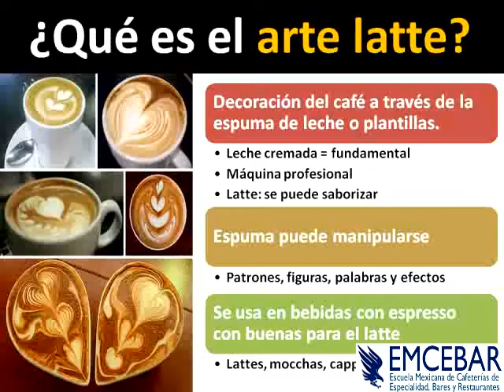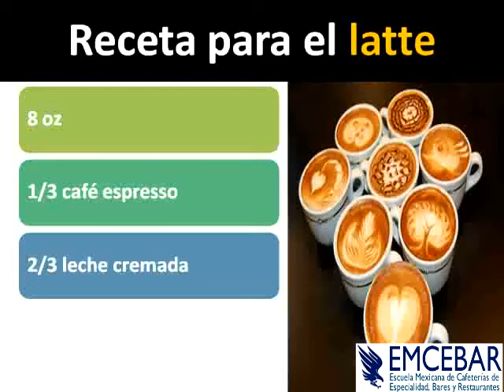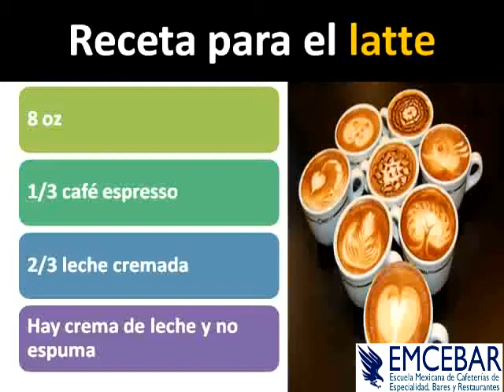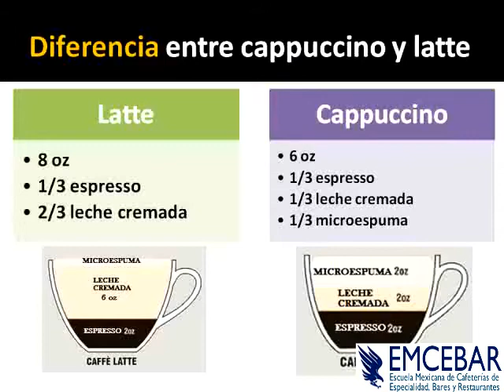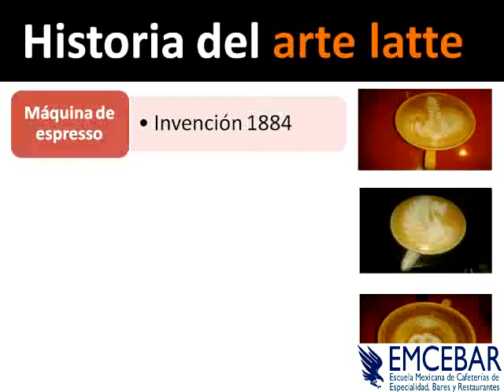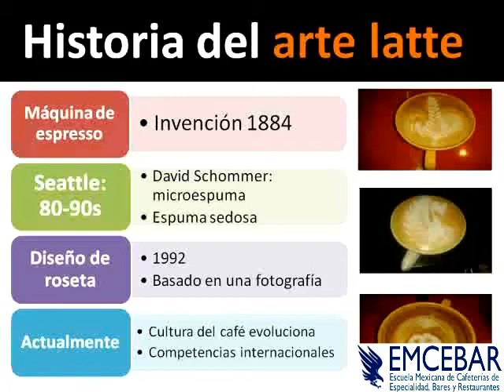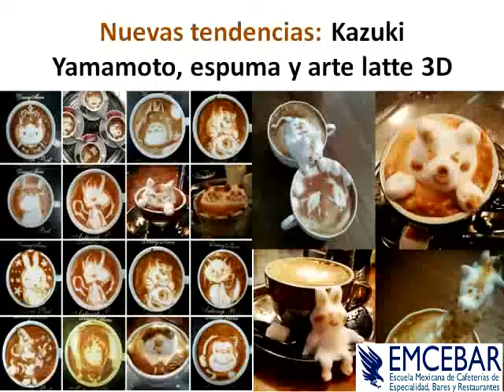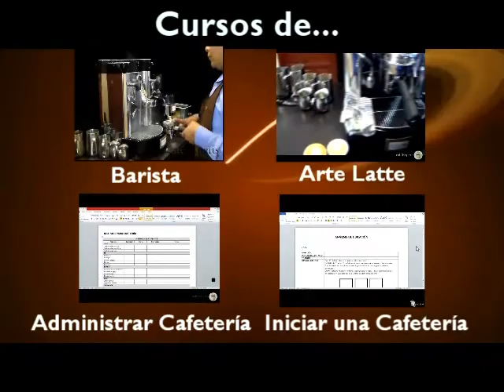Que Es Arte Latte - Curso Online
¿Has escuchado alguna vez del ARTE LATTE? Es una técnica que le brinda una mejor presentación a las bebidas con café mediante la espuma de leche y/o uso de plantillas.

Este video forma parte del CURSO "ARTE LATTE 1" de EMCEBAR, Escuela Mexicana de Cafeterías de Especialidad, Bares y Restaurantes.

Temas:
que es arte latte
arte latte que es
que es latte art
latte art que es
como hacer arte latte
como preparar arte latte
arte latte
latte art
bebidas cafe
cafeteria
curso arte latte